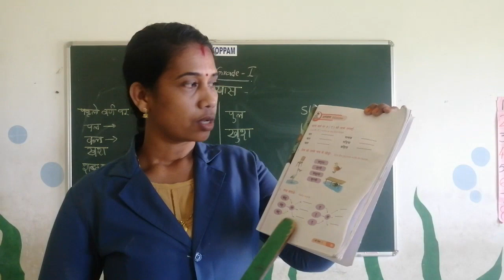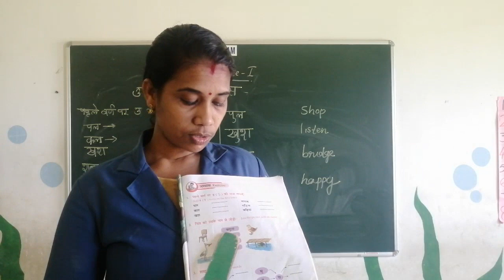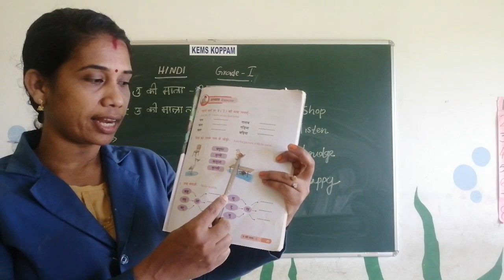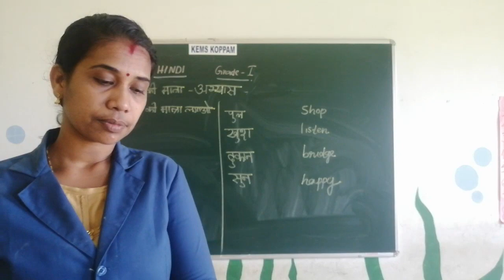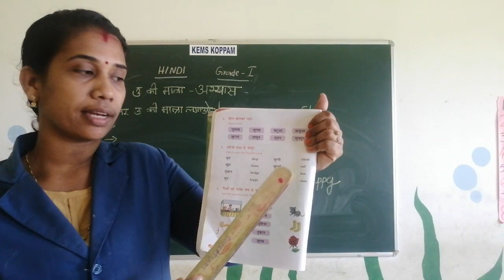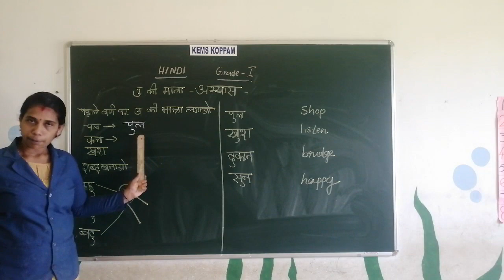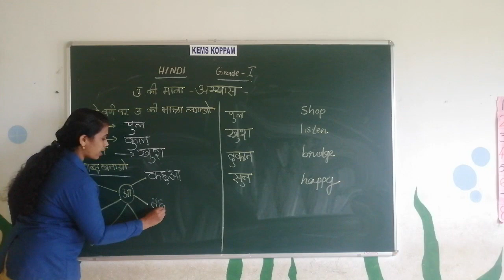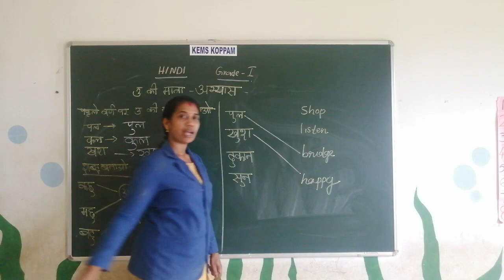KEMS GRADE-2 HINDI (अभ्यास) 'उ' की मात्रा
Grade-2 hindi (अभ्यास) 'उ' की मात्रा
Class conducted by mrs saritha.